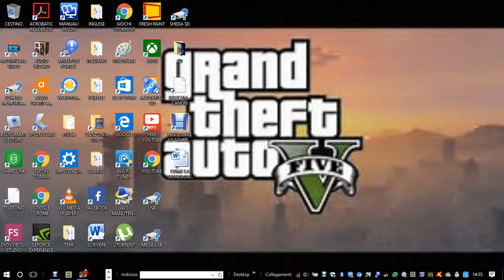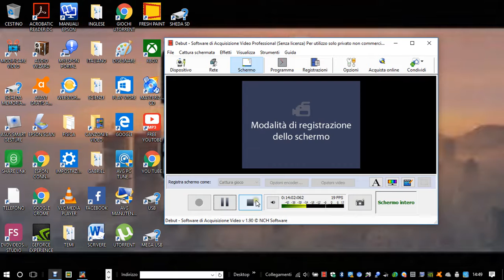GTA GRATUITO PER PC